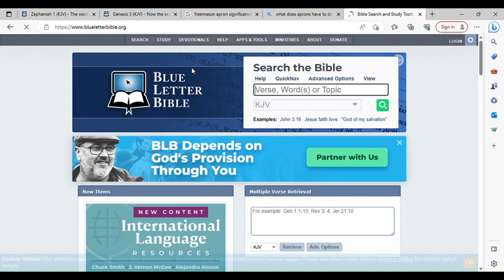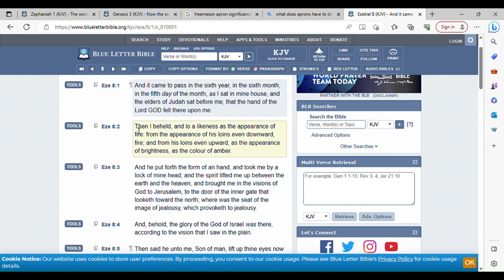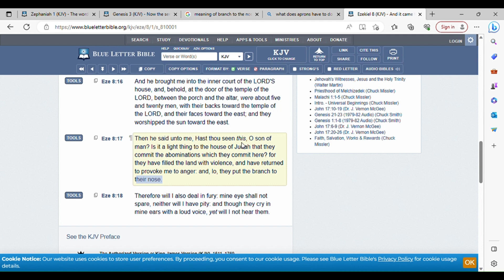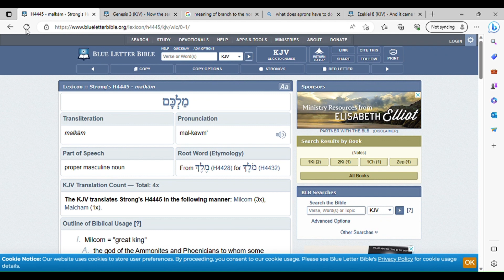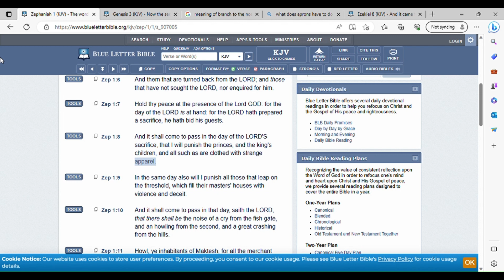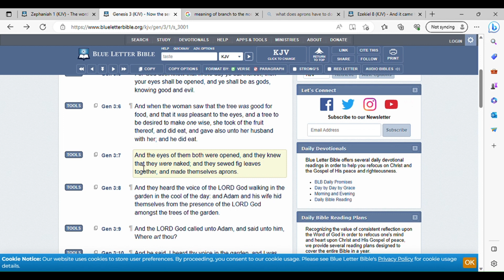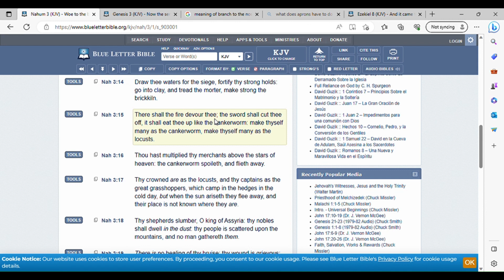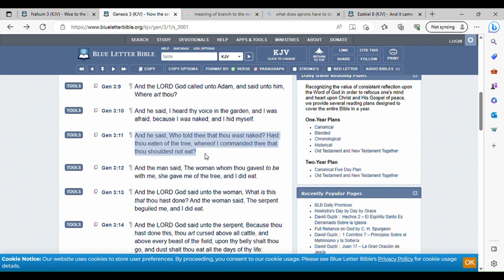STRANGE APPAREL AND THE COOL OF DAY